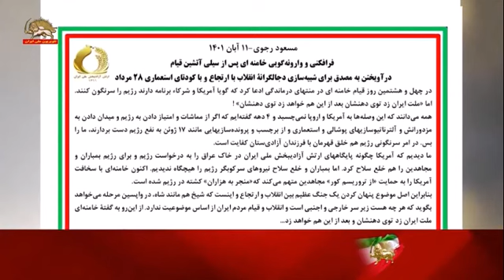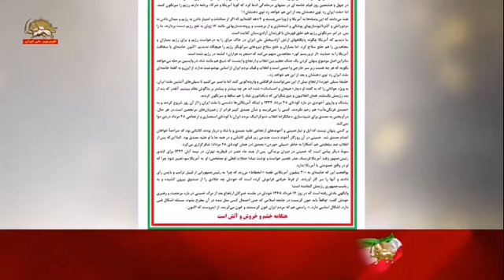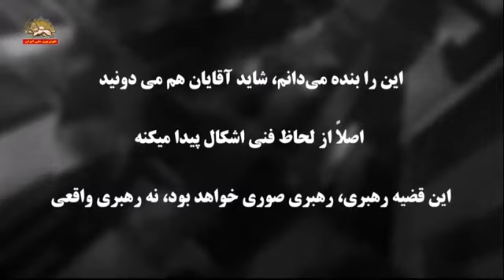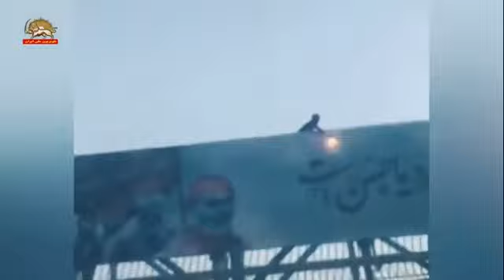مسعود رجوی: فرافکنی و وارونه‌گویی خامنه‌ای پس از سیلی آتشین قیام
🔹در آویختن به مصدق برای شبیه‌سازی دجالگرانه انقلاب با ارتجاع و با کودتای استعماری ۲۸مرد
اظهارات خامنه ای در جلسه خبرگان رژیم بعد از مرگ خمینی با اذعان صریح به عدم صلاحیت خودش برای مرجعیت و رهبری - چهارم خرداد 1368
مرگ_بر_خامنه‌ای